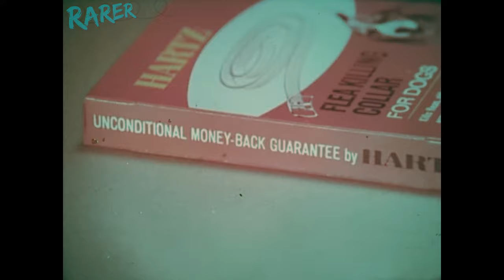Hartz Flea Collar